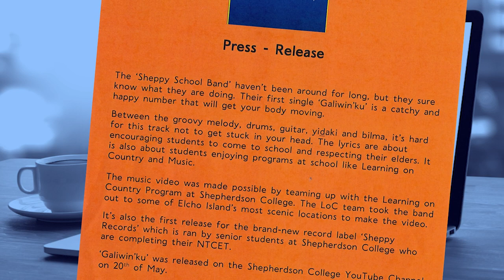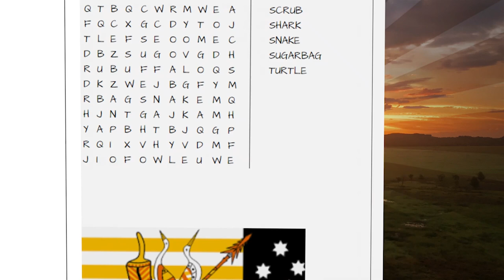VAMP EP 165 - Whole episode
Hosted by Courtney Bailey with Grevilla Baird and Daniel Wesley

0:22 Tiwi Strong - Song from Milikapiti
3:57 Feature - Minyerri School had a School Song they wrote and recorded with Corrugated Iron Youth Arts, now they wanted a film clip to go with it!
7:54 Minyerri School Song
11:30 Shout Outs - Papunya School and a big one from Centralian Middle School
11:59 New Segment - Send us your photos for 'Photo Booth'
12:23 Battle of the School Bands - QWYA from Nhulunbuy winning the band section and Reverie from Darwin winning the solo/duo section
13:35 VAMPtv News - Moulden Park Primary and Belyuen getting ready to perform at the Darwin Beat. Big Sing in Alice Springs. Shepherdson College students have a record company called Sheppy Records
17:49 Galiwin'ku - The first song out on Sheppy Records!
20:14 Moulden Park introduce the Top 5
22:59 This week Yaka Gangu Phone Wukirri-lil is number 1